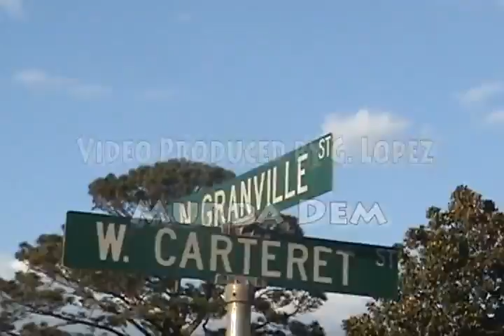Mark Dogg Kapo Infinity Gunnee - Murda Dem - G Lopez Productions.flv